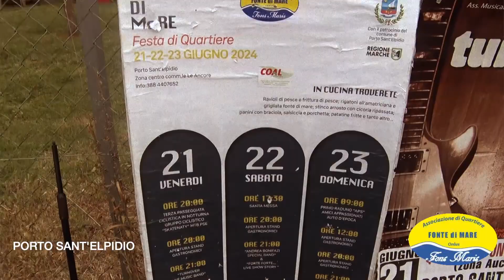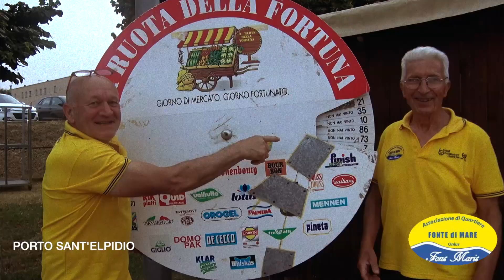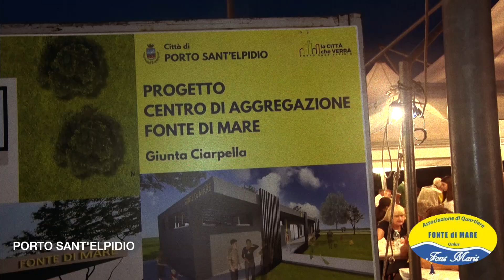PORTO SANT'ELPIDIO FESTA DEL QUARTIERE FONTE DI MARE